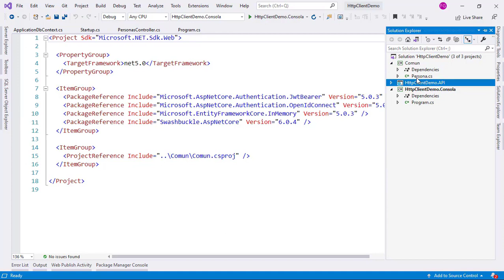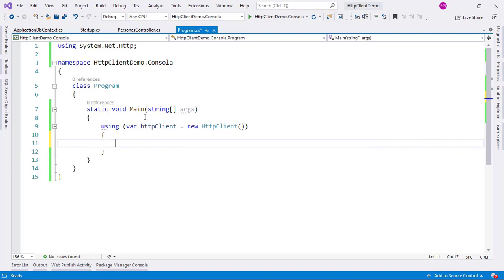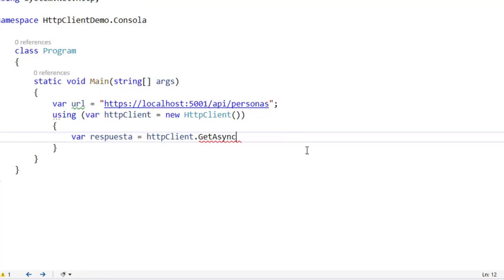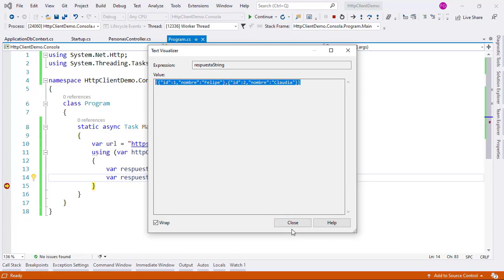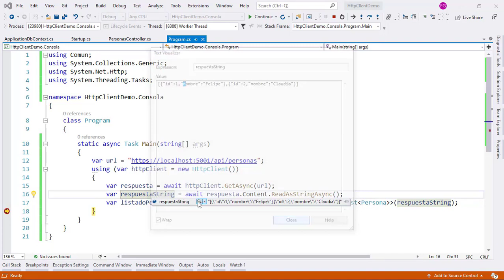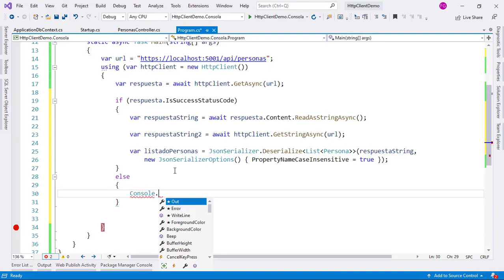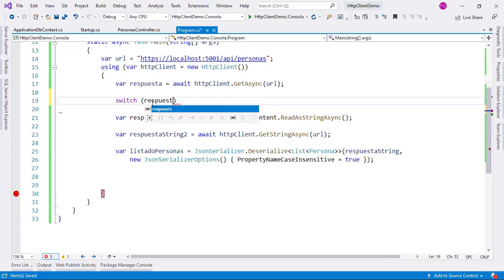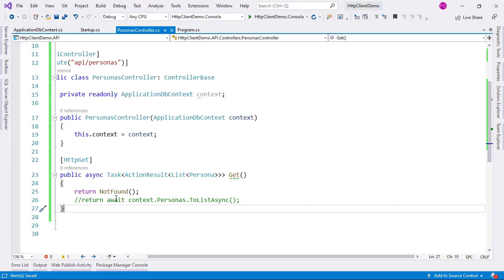1- Introducción al HTTPClient - GetAsync y GetStringAsync | HttpClient C#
En esta serie de videos vamos a estudiar el HttpClient de C#. Con esta clase es que podemos realizar peticiones HTTP desde nuestas aplicaciones. Vamos a comenzar haciendo un simple GET hacia un Web API.